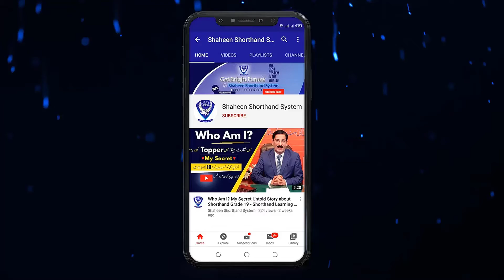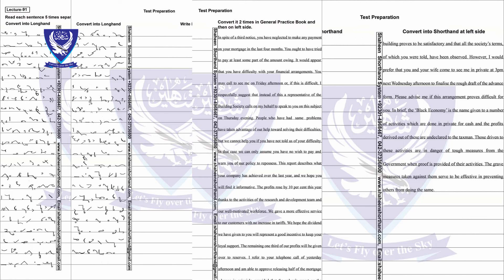(Unit-16,Test-1) Pitman Shorthand Dictation in English 70WPM | Shaheen Shorthand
Hy Guys! I am Mukhtar Joiya, in this video, you learn pitman shorthand dictation 70 words per minute steno speed unit no 16 test no 1 which is uploaded for learner shorthand students, who learn shorthand at home with mukhtar joiya, so this video is very helpful for all level shorthand students, so I hope when you watch this video you follow my all guidelines and then you will succeed in your life, Thanks for watching

Press the LIKE button and SHARE

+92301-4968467